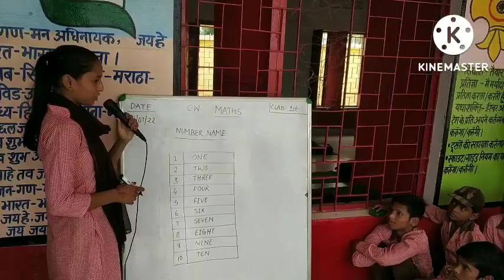Vlog# Community Helpers Role playing by students Prarthana Panchang Phase 3,2nd week C.S.Karsuma Ftp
Community Helpers, Role playing by students, Prathna Panchang, Phase 3 , 2nd week, C. S. Karsuma, Bahua, Ftp